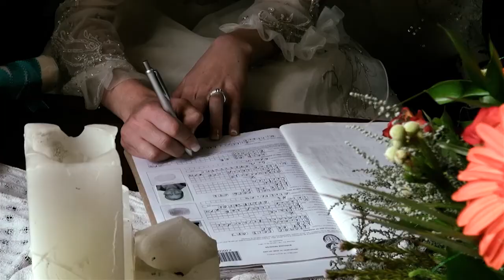Berhard & Carlien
Press play 2 X to pause the video. Wait for the entire video to load. Press Play again to view the video.
( Taylor Hayward)
Camera Operator 1:  Salmon Botha
Camera Operator 2:  Monika Botha
Editor 1:     NellaMarie Herbs
Editor 2:  Salmon Botha